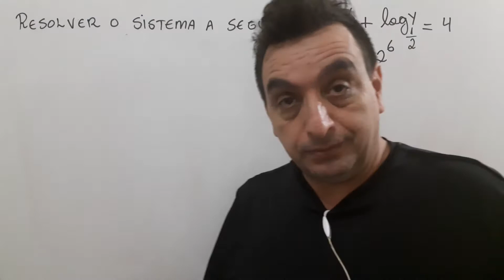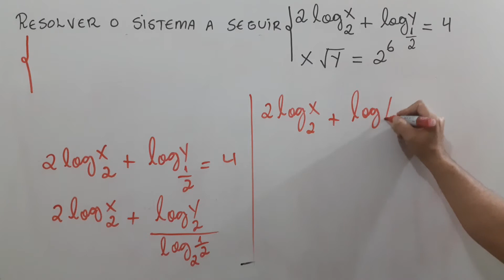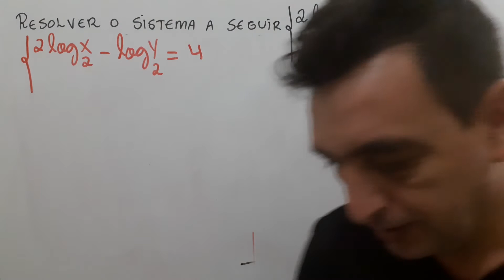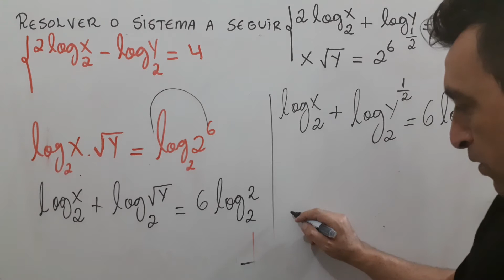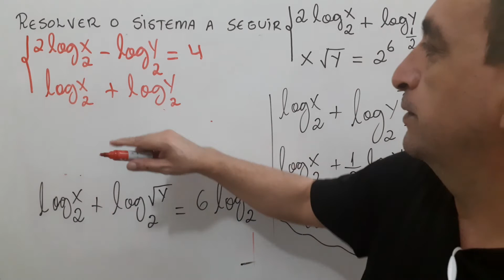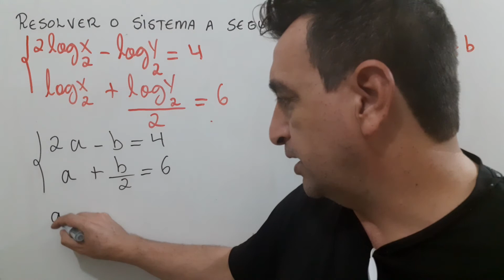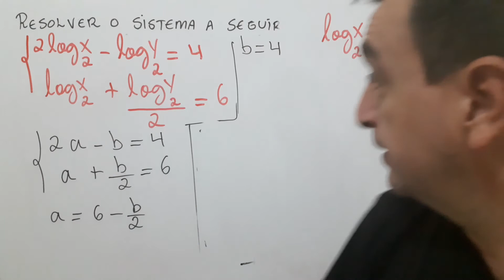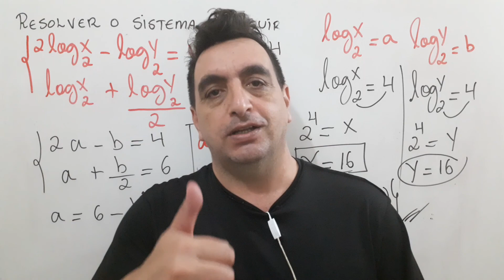Sistema de equação logarítmica aula 16